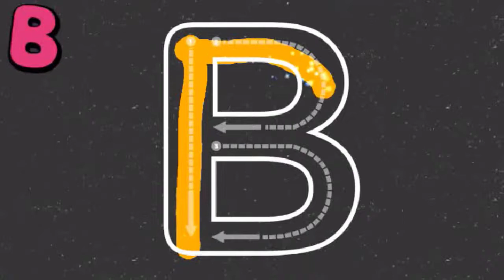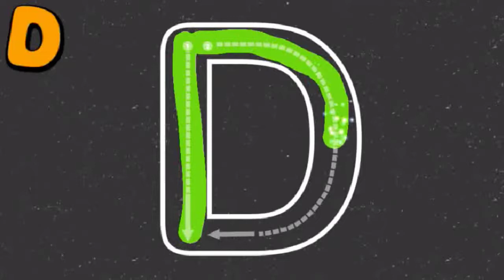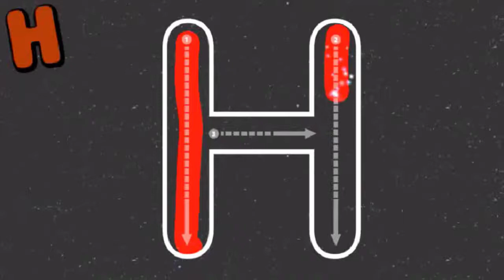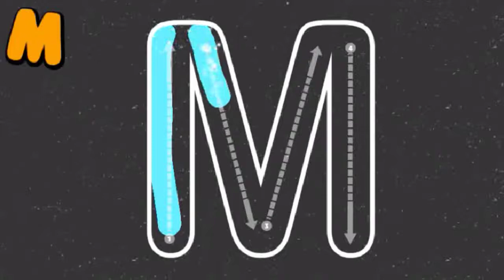A Z writting alphabets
A for apple b for ball c for cat, english alphabet,abcd, phonics sound, a for apple for kids.